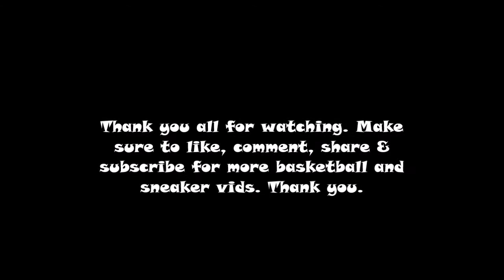COOKING BALLERS AT 24HR FITNESS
Balloholic's Productions presents Daniel & Brandon, cooking ballers at the 24hr fitness gym and exposing them.